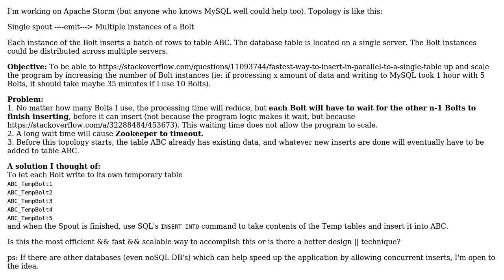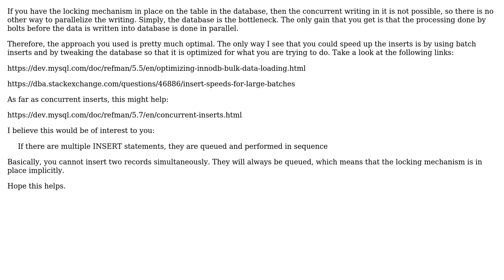Software Engineering: Concurrent inserts to MySQL or write to separate tables and consolidate it?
With thanks & praise to God, and with thanks to the many people who have made this project possible! | Content (except music & images) licensed under CC BY-SA | Music | Images & others | With thanks to user Vladimir Stokic user Nav user Low Flying Pelican and the Stack Exchange Network Trademarks are property of their respective owners. You are responsible for your own actions.